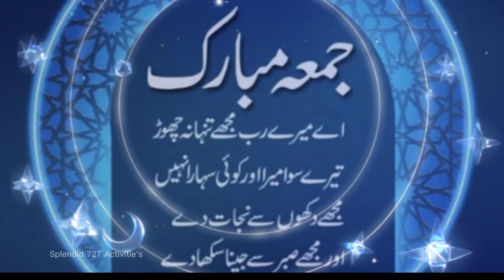Jumma Mubarak Whatsapp status 💞| Naat Whatsapp Status|Ringtone